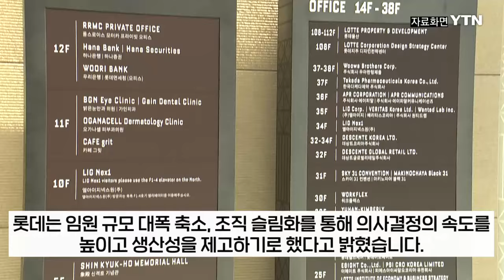'사상 최대' 임원 짐 쌌다...'비상 경영' 롯데의 초강수 [지금이뉴스] / YTN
롯데가 2025년 정기 임원인사에서 최고경영자 36%(21명)를 교체하고 임원 22%가 퇴임하는 역대 최대 규모의 임원인사를 28일 단행했습니다.

롯데는 임원 규모 대폭 축소, 조직 슬림화를 통해 의사결정의 속도를 높이고 생산성을 제고하기로 했다고 밝혔습니다.

롯데지주 경영혁신실장 노준형 부사장이 사장으로 승진했고, 신동빈 회장의 장남 신유열 롯데지주 미래성장실장 전무는 부사장으로 승진했습니다.

롯데는 의사결정 속도를 높이고, 생산성을 끌어올리기 위해 임원 규모를 지난해 말보다 13% 줄였다고 밝혔습니다.

앞서 롯데는 전날 은행보증을 통한 롯데케미칼 회사채 신용보강을 목적으로 국내 최고 랜드마크이자 그룹 핵심 자산인 롯데월드타워를 은행권에 담보로 제공한다고 밝혔습니다.

롯데 측은 "이번 담보 제공은 롯데케미칼 회사채 이슈와 관련해 그룹 차원의 강력한 시장 안정화 의지를 담은 실질 대책"이라며 "최근 불거진 위기설에 대해 그룹이 직접 나서 책임지고 해결하겠다는 방침"이라고 설명했습니다.

기자ㅣ황보혜경
AI 앵커ㅣY-GO
자막편집 | 이 선